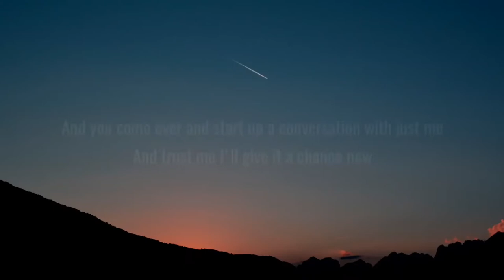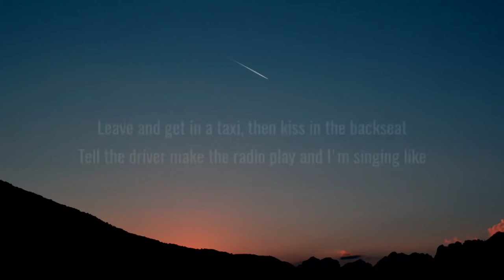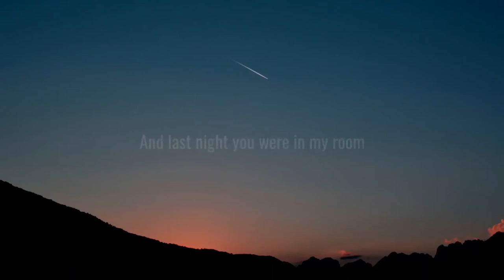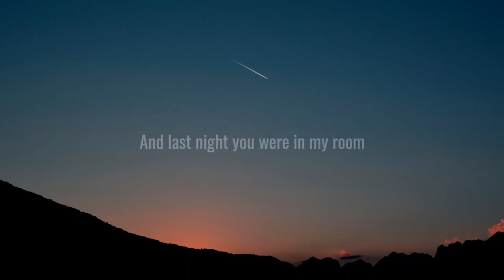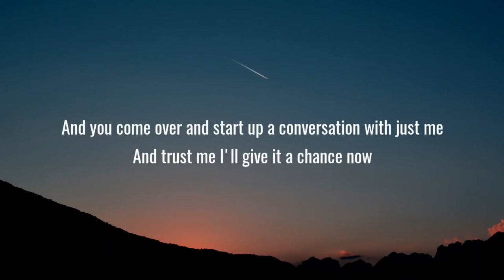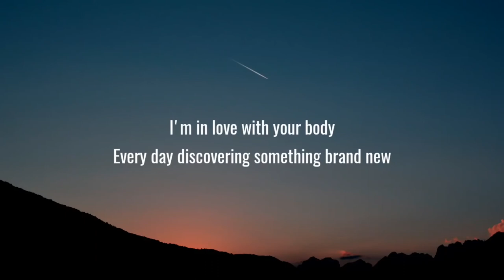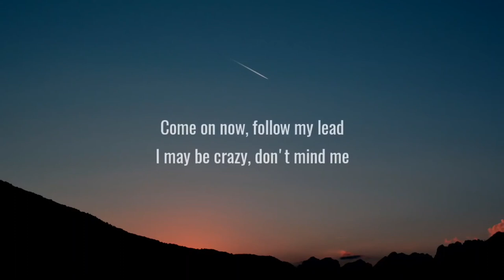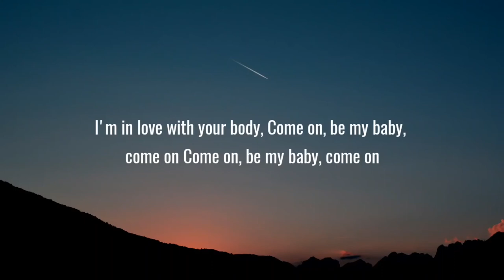Shape Of You - Ed Sheeran [ 1 Hour/Lyrics ] - 1 Hour Selection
In here, you can find many new song for you listen. But the special thing is that we have 1 hour with lyrics version for you. Your favorite song will last 1 hour and you can follow the lyrics and sing. We hope that you will have happy time with our 1 Hour Selection !